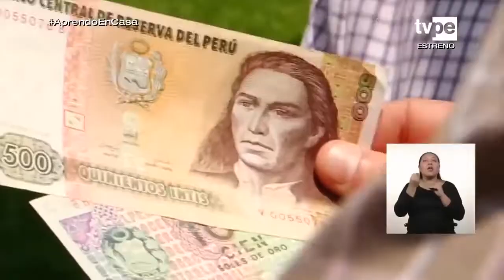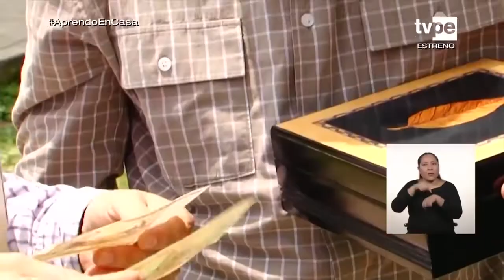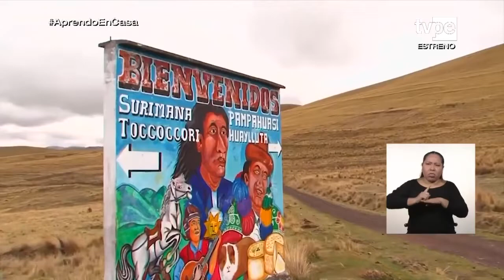Túpac Amaru II en nuestra independencia, Cuzco - Perú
"Camino a la libertad"
Ciencias Sociales - Tv Perú
Aprendo en Casa, 2020.